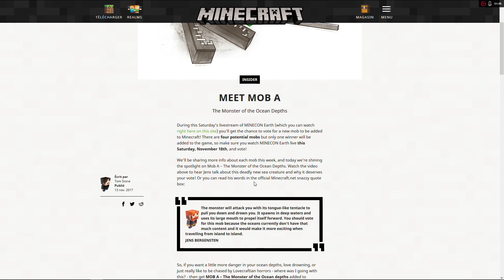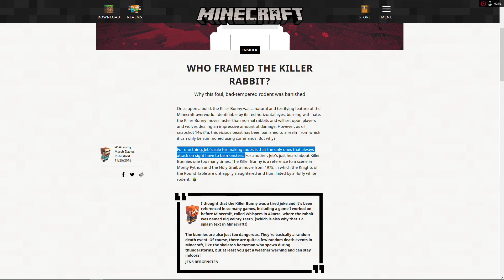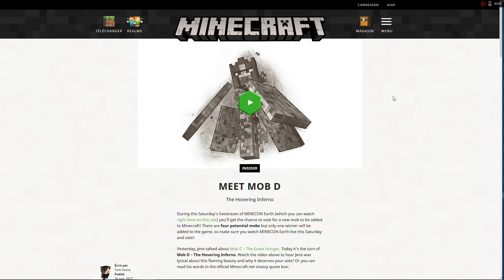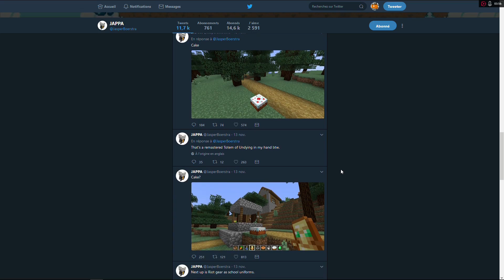Mob D : infos 1.14 + avis sur tout les Mobs + autres news Minecraft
Enfin des détails sur ce roi blaze et autres actualités !

Mots clefs : The Hovering Inferno, planeur de l'enfer flottant, boss des blaze, hélicoptère infernal.